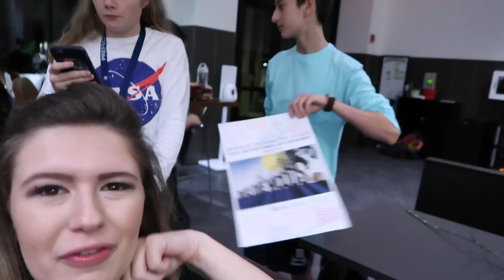Into the Woods: Day in My Life + LIVE FOOTAGE